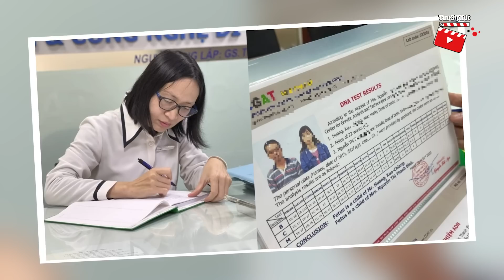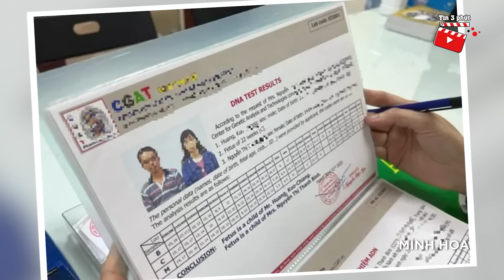Tin tưởng vợ nhưng mẹ bắt XÉT NGHIỆM ADN với 2 con gái, chồng BẬT KHÓC khi đọc kết quả | Tin 3 Phút